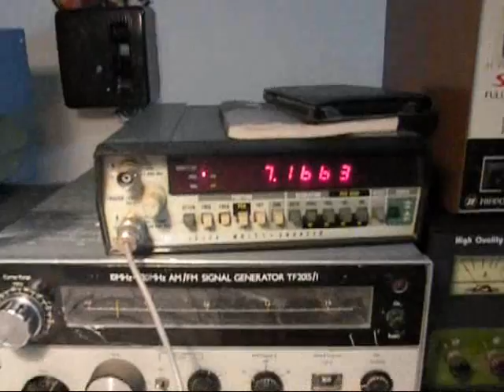Frquency Multipler.wmv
Bipolar transistor frequency multiplier